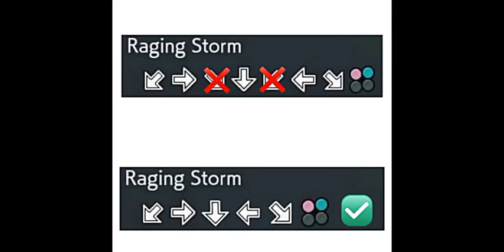Easy way to do the special technic Raging Storm Geese HowardTekken 7